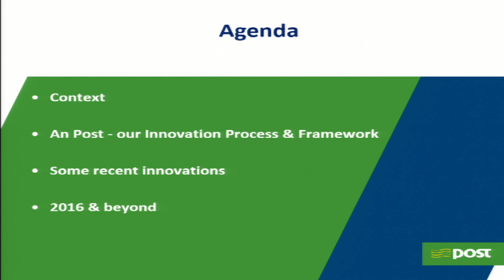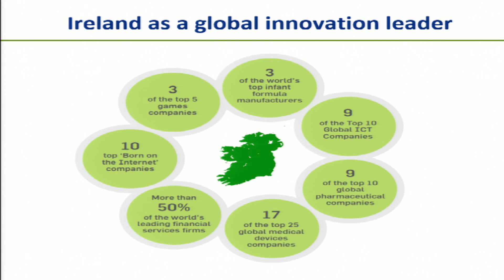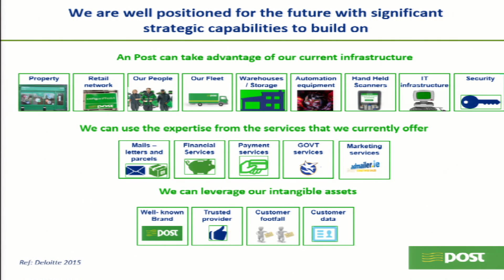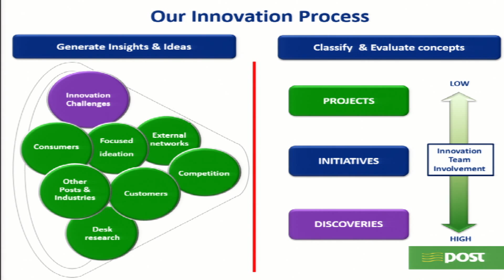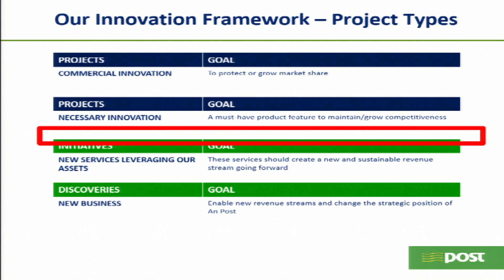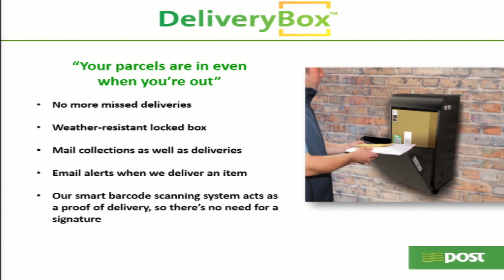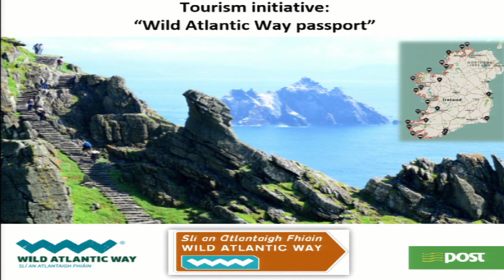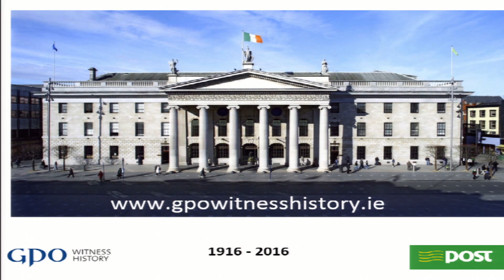Global Postal Ecosystems Future Trends and Strategic Innovation John McConnell